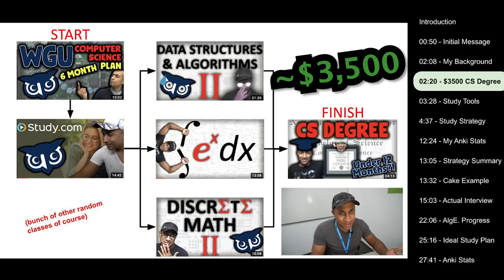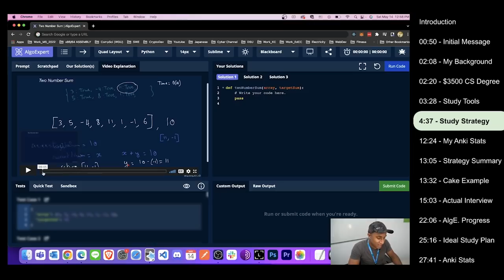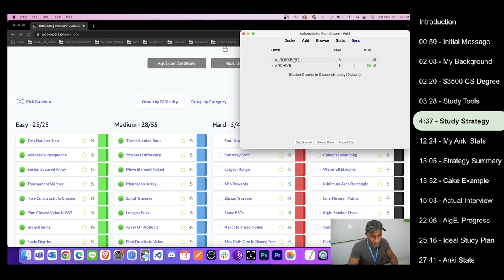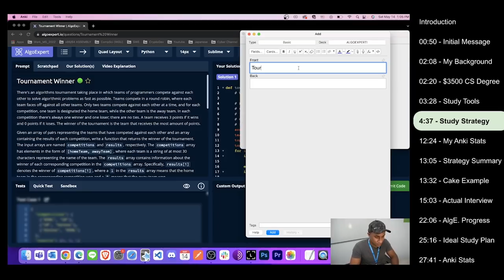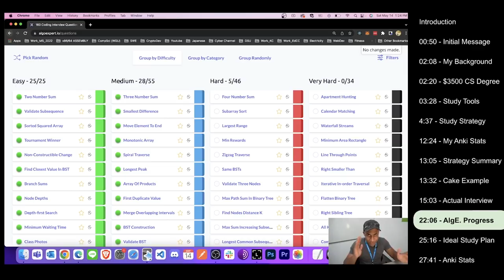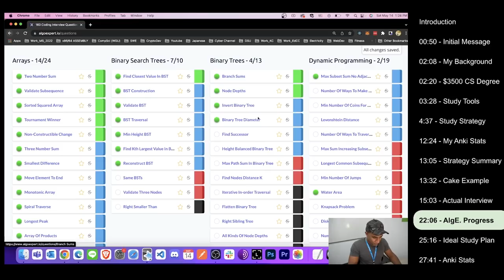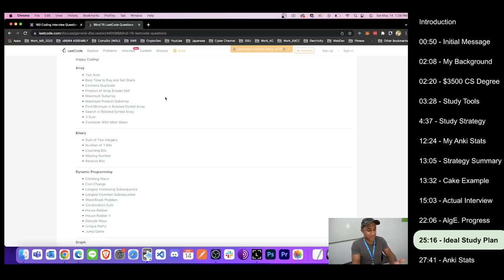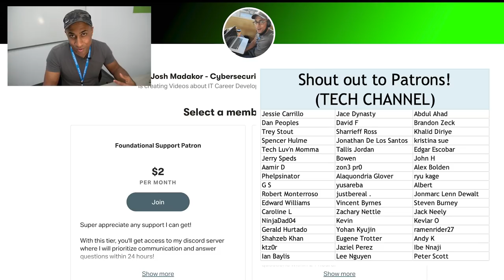How I passed my Google Software Engineer Phone Interview at 37 years old (WGU BS CS + AlgoExpert)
How I passed my Google Software Engineer Phone Interview at 37 years old (with a WGU CS Degree + AlgoExpert)

0:00 Intro
0:50 Initial Message
2:08 My Background
2:20 $3500 CS Degree
3:28 Study Tools
4:37 Study Strategy
12:24 Real Anki Deck
13:05 Strategy Summary
13:32 Cake Example
15:03 Actual Interview
22:06 AlgoExpert Progress
25:16 Ideal Study Plan
27:41 Anki Stats